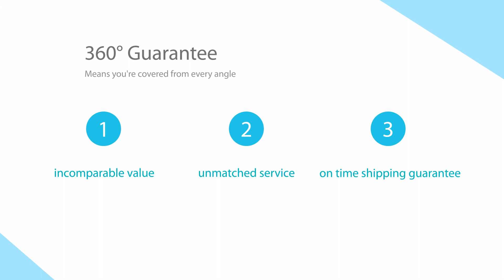1000D Classic fabric messenger bag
1000D Classic fabric messenger bag China Factory.